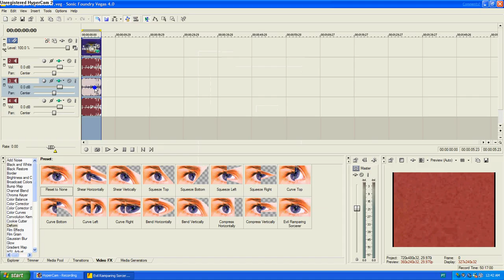How to make Evil Ramparing Sorcerer on Sonic Foundry Vegas 4.0 (Note in description)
Recorded with Unregistered HyperCam 2 and Created with Sonic Foundry Vegas 4.0c (Build 184) [using Windows XP Professional (Build 2474) (Pre-Release Candidate 1) on VMware Workstation 17 PRO].

Note: I deleted the video and posted it again because you took so long and wasted time and I only have 1 like. but I'm sorry, I deleted the video and posted it again, because I really enjoyed watching it.